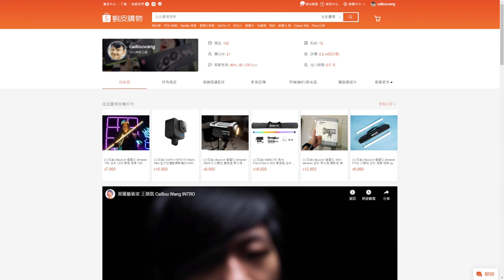男人可以新的影片亞洲台灣人蜘蛛人開心講這三個月去年美國韓國各種理由的生活食物攝影師攝影拍攝幕後花絮的吳建進到底影片一直NG不急著幾次羅商生的分享這個YouTube頻道優質的影片人生生活分享創造不可能